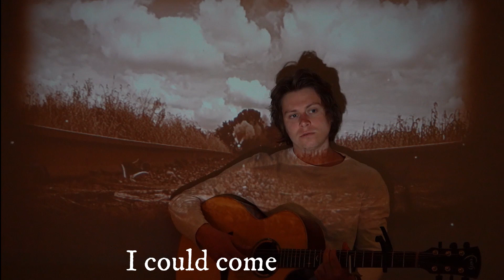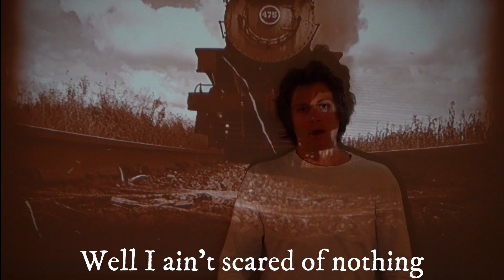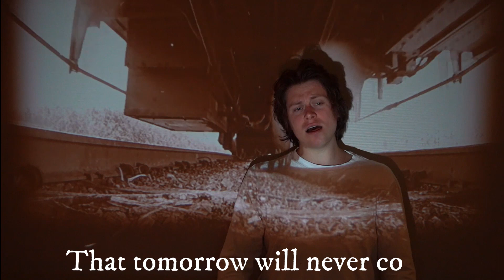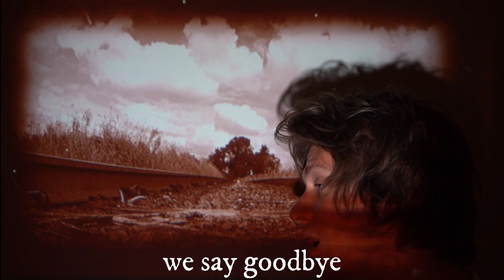I Hear a Train - Official Lyric Video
From the forthcoming EP Infinity to the Ground, this is the second single release from Ben Denny Mo. The song is inspired by the idea of two people who love each other, but one of them knowing the relationship won't work, and that you have to let the other person go. If you really love the person, then sometimes you have to let them go as a sign of that love.